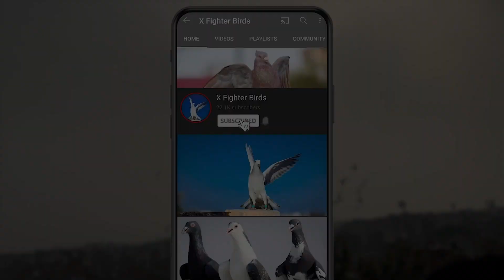Haroon Bhai Ka Shok | Haroon Bhai Ka Javab |X Fighter Birds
Hi
I am Vishal  Welcome To our YouTube Channal X Fighter Birds

About this video Doston
Ye Video Haroon Bhai ke kabootaron ki ahok ki video hai

👉🏻X Fighter Birds
Pigeon ladaiyya
Pigeon racing
Pigeon loft
Jodhe bazi k kabutar
Goole kabutar bazi ka shok
Aaj ki kabutar bazi
Kawli kabutar ka shok
Pakistan ki laddaiya
Punjab ki kabutar bazi
Agra pigeon ladaiyya
Agra k bne hue kabutar ka shok
Agra ki kul kul
Pariyale kabootar ka shok
Madrasi kabutar ki udhaan
Purani delhi ki kabutar bazi ka shok
Lal band ghagro ka shok
Moin siddiqui ki kabutar bazi ka shok

👉🏻X Fighter Birds

Pigeon ladaiyya
Pigeon racing
Pigeon loft